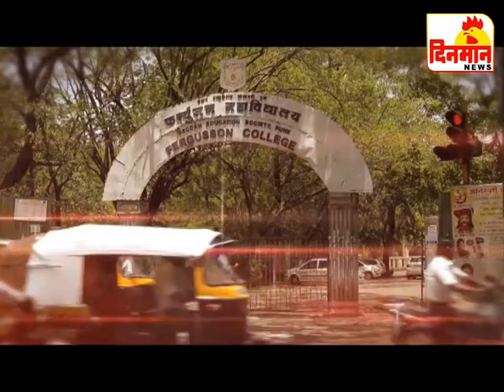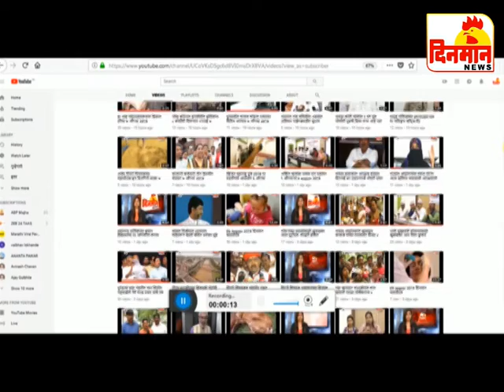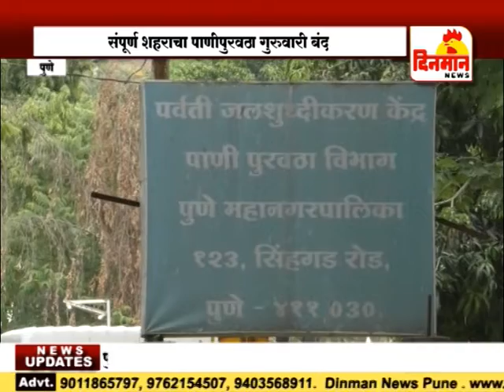28 August 2018 दिनमान बातमीपत्र